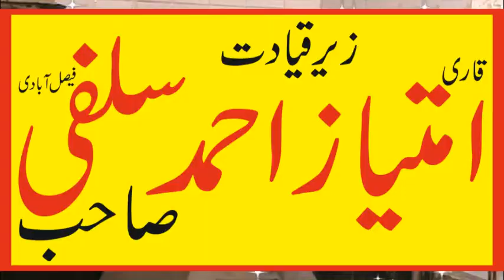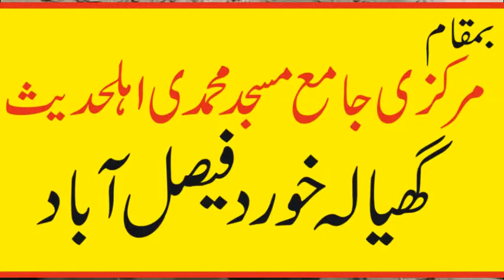قاری ظفراقبال محمدی صاحب۔عنوان اللہ کےفیصلے غالب ہوتے ہیں۔گھیالہ خوردفیصل آباد